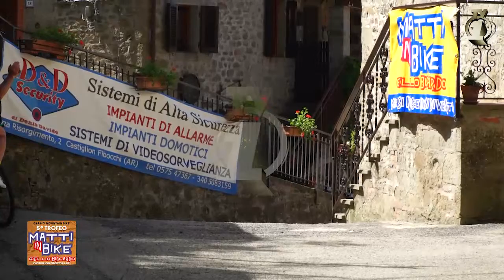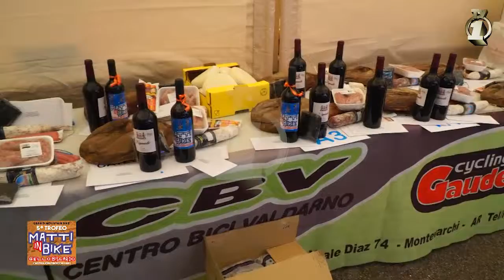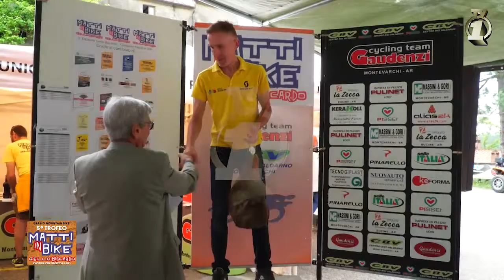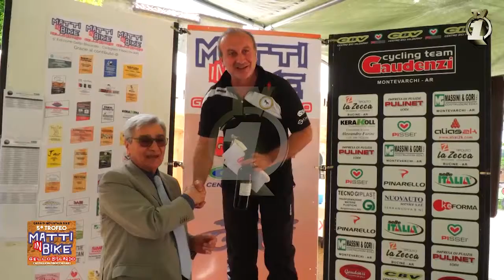5° Trofeo Matti in Bike - 2° ed ultima parte